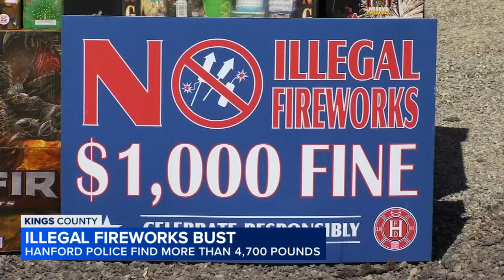$125K illegal fireworks bust leads to homes being evacuated in Hanford, California, police say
A Hanford man was taken into custody following a major illegal fireworks bust that led to several homes being evacuated. Police learned of a possible illegal firework sales operation, and identified the suspect as 33-year-old Rian Branch. The amount of explosives prompted police to evacuate nearby homes.